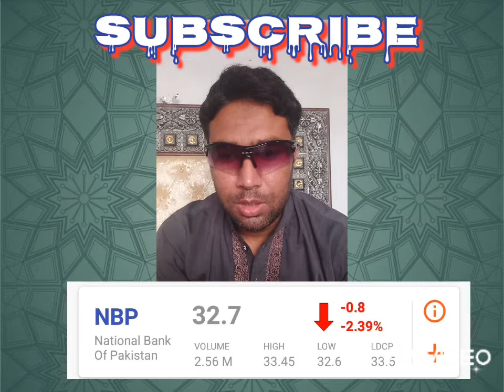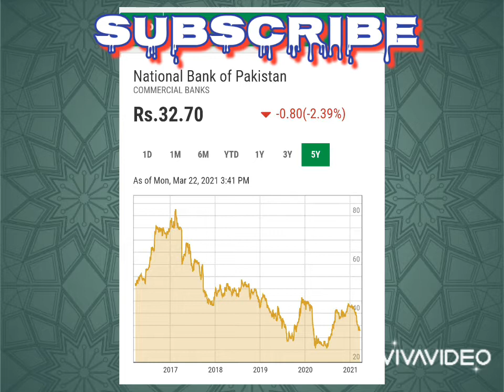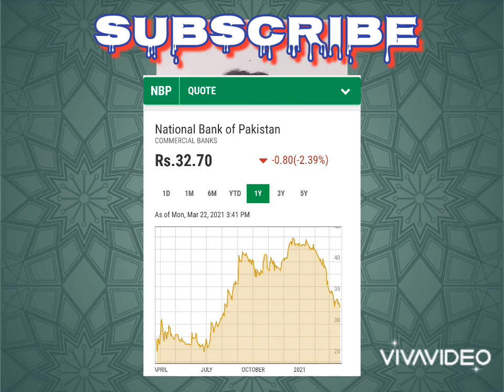Banking Sector 🔰 NBP Share Price 🎓